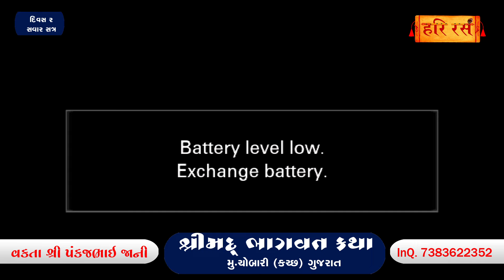શ્રીમદ્ ભાગવત કથા - Chobari - Kutch | Day -2, Ses -1 | Pankajbhai Jani | Hariras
Pankajbhai Jani Katha Inquiry  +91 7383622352